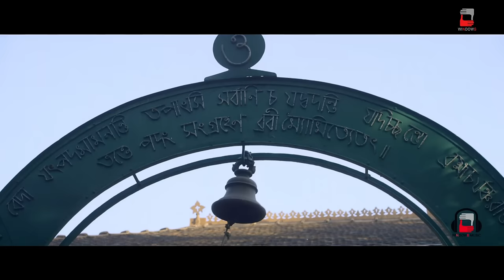SOKATORE VIDEO SONG | RABINDRASANGEET | POSTO | BENGALI FILM 2017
The opening sequence of the film, Posto where we are taken to the serenity of Rabindranath Tagore's abode, Shantiniketan and transported into purity and vastness of the enlightened mind.